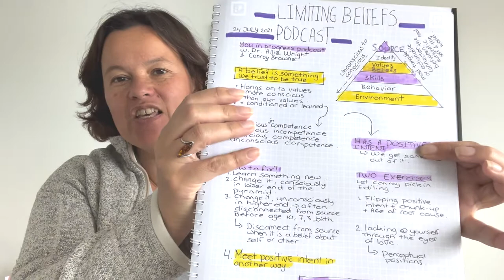4 Ways to Fix a Limiting Belief Using NLP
An NLP coaching technique to fix a limiting belief can be designed in different ways as we teach in our classes:

What is a Limiting Belief?

In the NLP training, I always teach that a limiting belief is something we trust to be true. They become limiting if they hold us back in some way.

When you think about it, a limiting belief:
1 Can be about ourselves.
2. Can be about others.

A big step to find a fix for a limiting belief is:
1. Becoming aware.
2. Understanding it how it translates consciously and unconsciously.
3. Making changes in your environment, behaviors, skills.
4.Leading a life true to your values, owning who you really are,  connecting into our source.

I always prefer to interview my clients, and then design an NLP technique for them to fix a limiting belief.